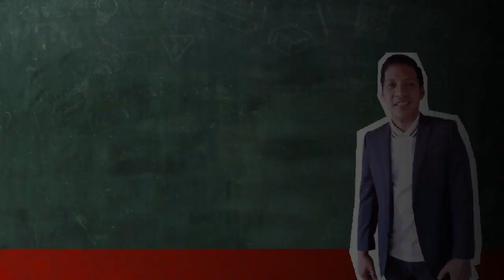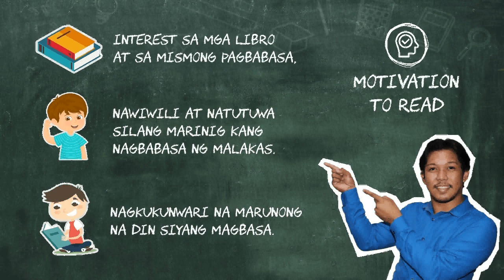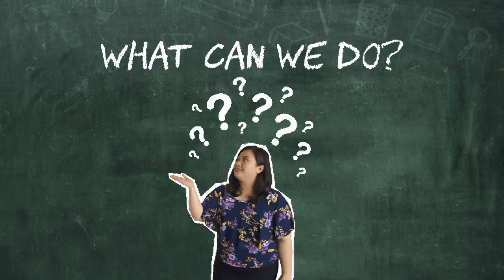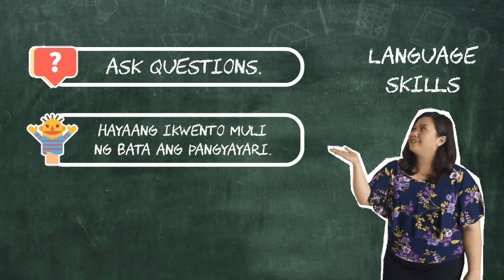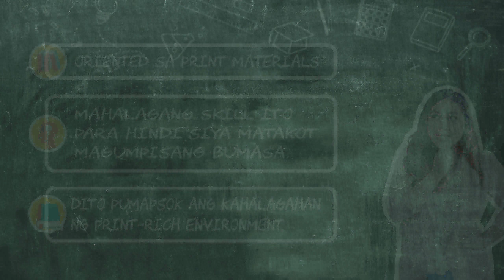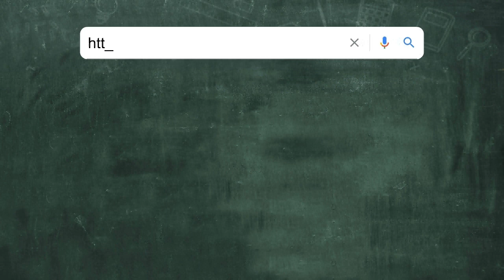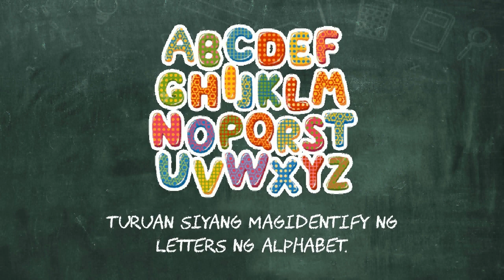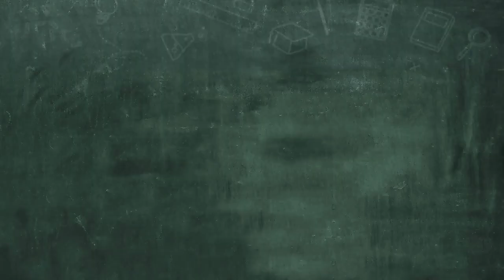Episode 2: Five Pre- Reading Skills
Another episode of Every Parent a Reading Teacher Program which highlights the Five Pre- Reading Skills to be developed among our kids.

DepEd Dasmariñas is officially launching a reading program titled Every Parent a Reading Teacher today!

Are you looking for an interesting activity that will enhance your child's reading and will help strengthen your bond as family in this time of Enhanced Community Quarantine? Rediscover a Familiar Parenting Hack with your Child!

Let us together make a meaningful stay at home. If you have been busy with your career and work, this is the perfect activity to make up and to create meaningful bonding with your child!